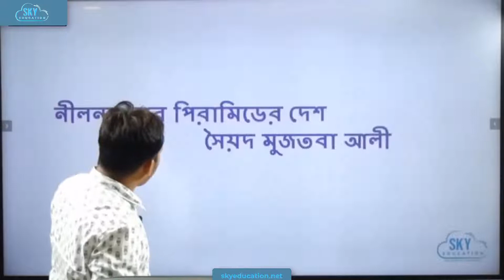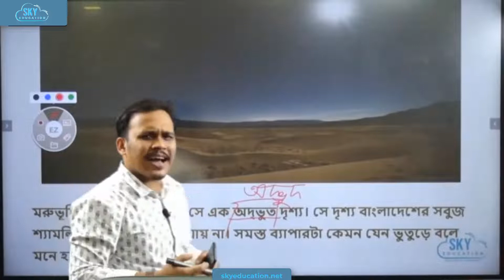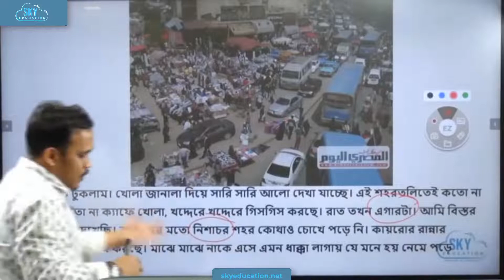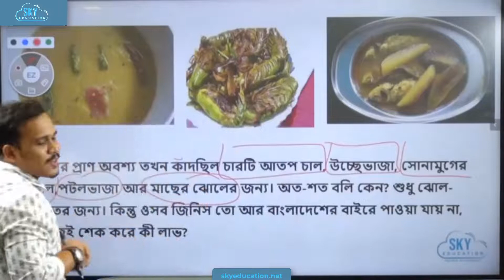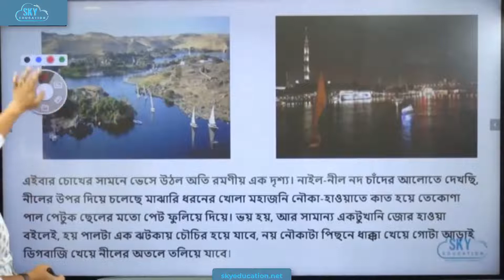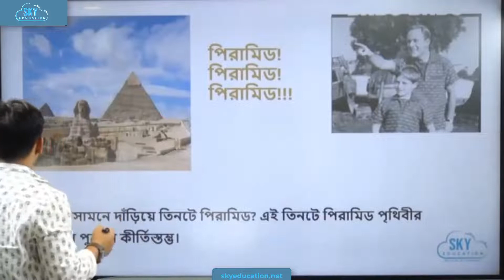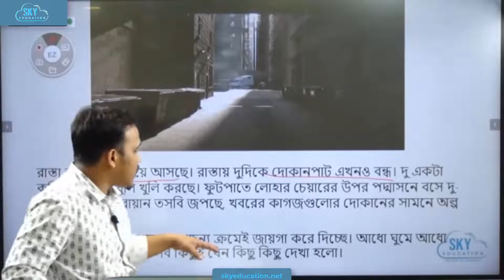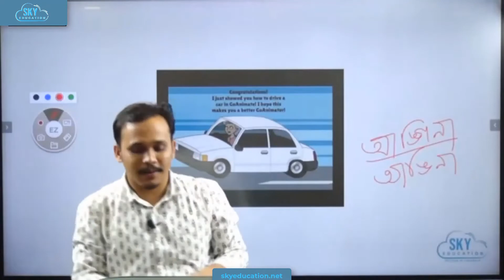৬ষ্ঠ শ্রেণি ।। বাংলা ১ম পত্র ।। নীলনদ আর পিরামিডের দেশ ।। আলী